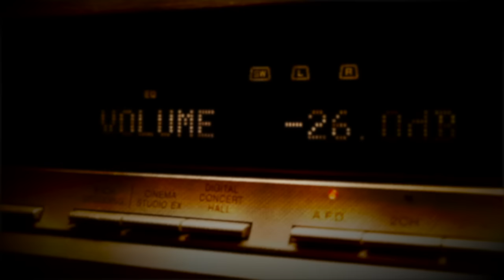RAMP "Thoughts" Teaser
In 1992, RAMP surprised with their honest and dedicated dose of thrash metal, inspired mainly by American current movement emerged in the 80´s. Appeared almost out of nowhere, showing great skill and ability, eventually captivate a firm base of followers. with all the power, they transformed the the popular song "Try Again" (from Spermbirds) a RAMP classic!

"Thoughts" was released as EP vinyl format, with six tracks, via Universal / Polygram in 1992.

This is one of the biggest classics of portuguese Metal scene.

The 9 songs  were remastered by Rui Dias at Studio Mister Master - from the original tapes. The artwork was created by João Diogo Pereira (Mata-Ratos, Bizarra Locomotiva, Moonspell & many more)